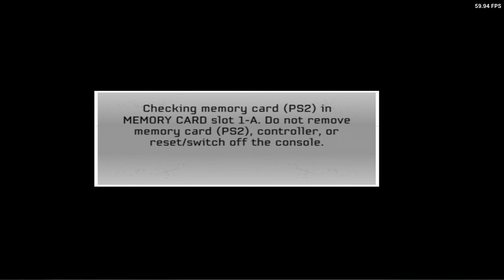NHL 08 Xbox Series X Gameplay ( PS2 )